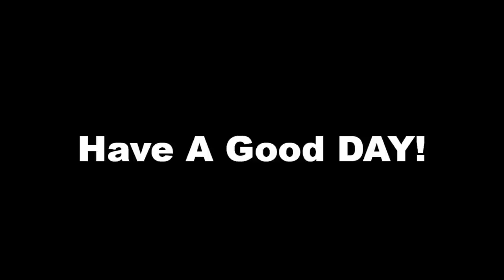He Kidnapped me.. And I Had To Secretly Call The Cops On Him! (Roblox)